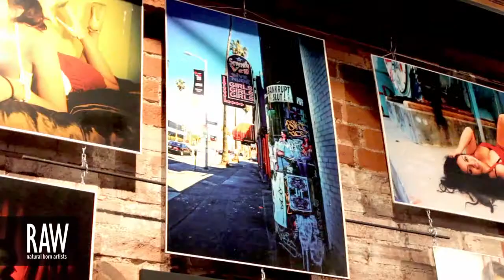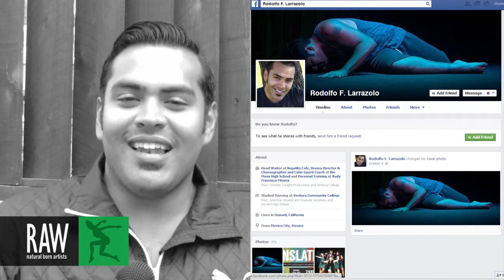RODOLFO F LARRAZOLO at RAW:Ventura Translations 09/19/2013